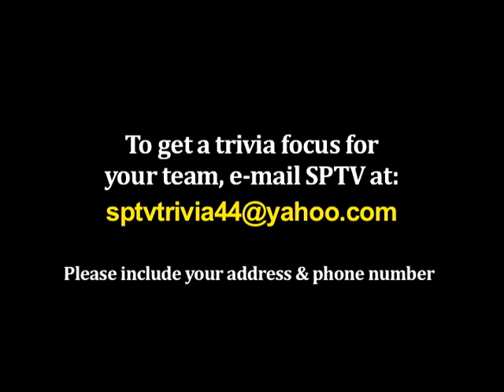Trivia 44: The Toon Squad